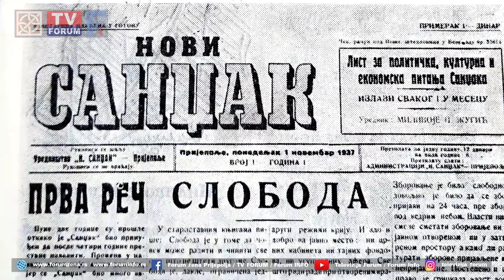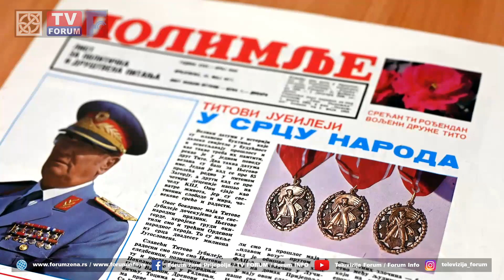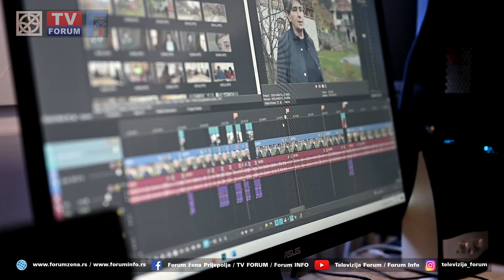91 godina novinarstva u Prijepolju - Istrajnost na Žugićevom putu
Na današnji dan, pre tačno 91 godinu, u Prijepolju su štampane prve novine pod nazivon „Sandžak“. Rodonačelnik prijepoljskog novinarstva, vlasnik i urednik prvih štampanih novina u ovom kraju bio je Milivoje Žugić, a njegov poduhvat, gledajući sa današnje distance, može se smatrati svojevrsnim podvigom.